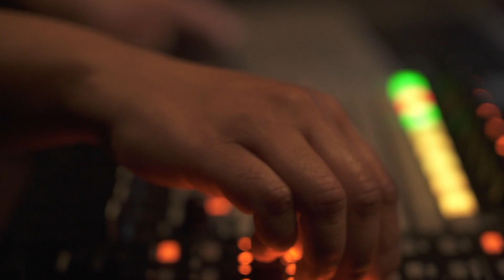RENU (Renu Hossain)_Composer Showreel for choreography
RENU (Renu Hossain) is a queer British-Bengali, Berlin and London based artist. She is a composer, producer, tabla-player, percussionist and curator. Originally a percussionist for – Grace Jones etc.

Learning from percussion Masters in India, Brazil and Cuba, composing for theatre, film & dance, hosting her own nights in London & Berlin, 1 EP and 3 albums later, she has now landed in an electronic realm. They Dance in the Dark was released 30th of SEP 2017 to critical acclaim.  Her album has been lionised by The Quietus, Art Forum Magazine (Top 10 album of the year), BBC Radio 6 & BBC Late Junction.

For 20 years  RENU has been studying percussion with Masters from India, Cuba, Spain & Brasil. RENU is a tabla disciple of Sri Chiranjit Mukherjee (senior disciple of Kumar Bose) following the classic way of learning – ‘Guru shisha parampara’ which translates to ‘Master student journey’.She completed and curated a 3 day sold out music festival at Studio Я at Gorki Theatre, Berlin in 2019.